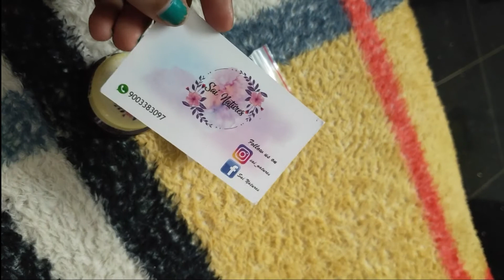Natural Homemade Kumkumadi oil For Skin Whitening & Hair | Kumkumadi Thilam Product Review in Tamil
Natural products unboxing from Instagram

Review Time 👇
☀️NaturalHomemade KumkumadiOil from @melinamherbs ☀️
Ingredients:-
🔸Amla 🔸Saffron
🔸Coconut oil
🔸Vettiver and more
Product claimed:-
🔹Improve Skin completion
🔹Reduce acne & scars
🔹Natural protection against UV rays
🔹Anti-ageing benefits
🔹Treats uneven skin tone
🔹Deeply nourishes skin
🔹Minimize dark circles
🔹Reduces blemishes
🔹Promotes skin's healing
How to use:-
1) Cleanse face & pat dry.
2) Take 2-3 drops of kumkumdi oil.
3) Gently massage it all over the face.
*For best visible result use it regularly 2-3 times in a week. Results may vary.
* For best results leave it overnight.
* Apply Kumkumdi oil 2_3 times in a week.
* Patch test before use.
I am adding Kumkumdi oil in my night skin care routine. Also applying before makeup in the morning. It maintaining skin moisture level.
Benefits:-
🔸Reducing skin darkness & dark circles
🔸Gives healthy skin
🔸It removes scars, suntan.
🔸Reduce blemishes & uneven patches.